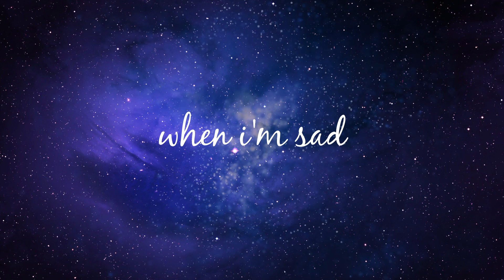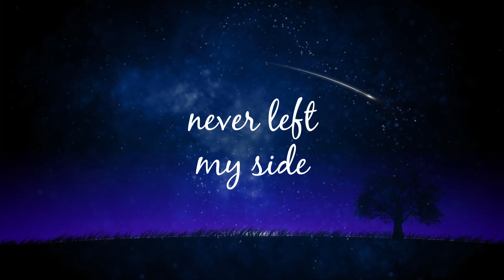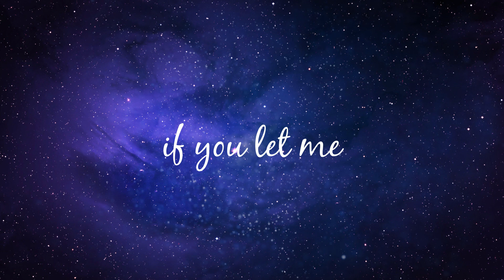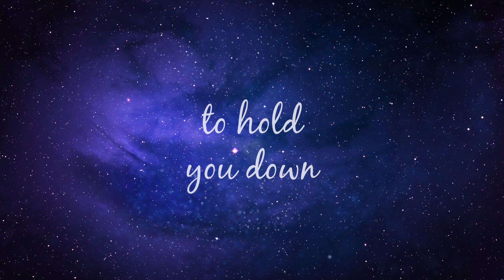PRINCESS EZE - Kids (Lyric Video)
Music and Lyrics by Princess